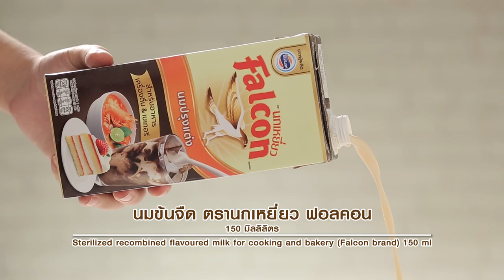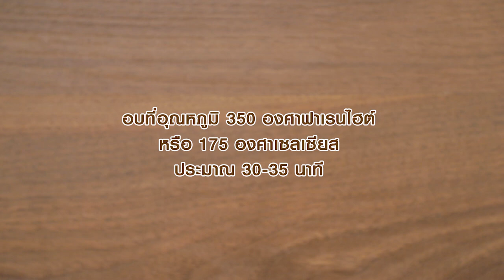ขนมปังอิงลิชโทสต์ สูตรเด็ด ทำง่าย สไตล์ "อ.ยิ่งศักดิ์"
ขนมปังอิงลิชโทสต์
English toast bread

ผลิตภัณฑ์ นมข้นจืด ตรานกเหยี่ว ฟอลคอน

สิ่งที่ต้องเตรียม (สำหรับขนมปัง)

สารเสริมคุณภาพ 1 ช้อนชา
พิมพ์ขนาด 5 x 7 x 5 นิ้ว (ทาเนยขาว)  2 พิมพ์
เนยสดชนิดเค็ม สำหรับทาขนมปัง
เนยสดชนิดเค็มและน้ำผึ้ง สำหรับรับประทาน

วิธีทำ(สำหรับขนมปัง)

1. ใส่แป้งสาลีทำขนมปัง ยีสต์แห้งสำเร็จรูปสำหรับทำขนมปังจืด สารเสริมคุณภาพ น้ำตาลทรายและเกลือป่นเสริมไอโอดีนลงในอ่างตี เปิดเครื่อง ตีส่วนผสมพอเข้ากัน
2. เติมนมข้นจืด ตรานกเหยี่ยว ฟอลคอนและน้ำเย็น ตีต่อจนส่วนผสมจับกันเป็นก้อน ใส่เนยสดชนิดเค็ม ตีส่วนผสมจนกระทั่งก้อนโดเนียน ปิดเครื่อง
3. ตัดก้อนโดน้ำหนัก 140 กรัม คลึงเป็นก้อนกลม บีบตะเข็บตรงบริเวณก้นให้สนิท วางลงในพิมพ์ที่เตรียมไว้ ประมาณ 3 ก้อน พักจนก้อนโดขึ้นเป็น 2 เท่า นำเข้าอบที่อุณหภูมิ 350 องศาฟาเรนไฮต์ นาน 30-35 นาที หรือจนกระทั่งสุก
4. หั่นขนมปังเป็นชิ้นขนาดตามชอบ ทาด้วยเนยสดชนิดเค็ม ตั้งกระทะ นำชิ้นขนมปังลงจี่จนกระทั่งเป็นเป็นสีน้ำตาล ทั้ง 2 ด้าน นำขึ้นมาพักไว้
5. จัดขนมปังลงภาชนะเสิร์ฟ วางเนยสดชนิดเค็มลงตรงกลาง รับประทานคู่กับน้ำผึ้ง

▲Line @yingsakfood